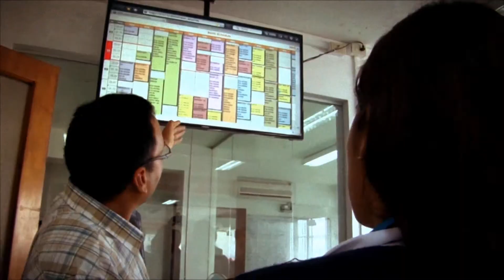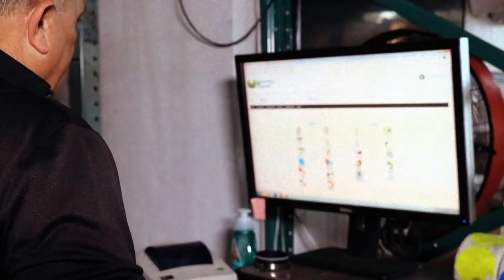Ni 4 dólares cobra personal de salud. Se convierten en buhoneros | La Mañana de EVTV | 05/13/2021 S4